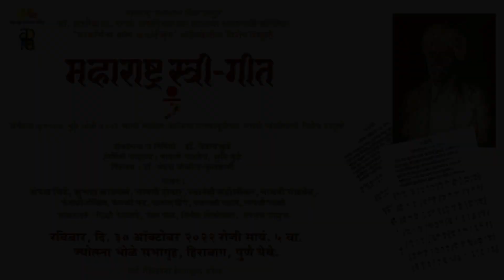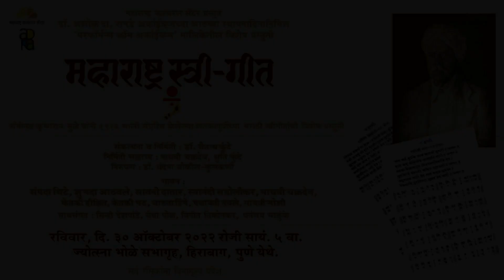2022 Maharashtra Stree Geet: 03-03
Maharashtra Stree Geet: Part 3 of 3

‘Maharashtra Stree-Geet’ was a special thematic performance, presented by ADRA (Dr Ashok Da Ranade Archives, Pune), under the Maharashtra Cultural Centre. This was presented in the series ‘Performance from Archives’, on the 8th foundation day of ADRA. The program took place on Sunday, 30th October 2022, at 5 PM at Jyotsna Bhole Auditorium, Hirabaug, Pune.
This special concert featured century-old traditional women's songs from Maharashtra; as compiled in Krishnarao Muley’s book published in 1926.

Curator: Dr Chaitanya Kunte & Shruti Kunte
Assistance: Madhavi Chakradeo

Singers: Savani Datar-Kulkarni, Shubhada Athavale, Madhavi Chakradeo, Swanandi Sadolikar, Ketaki Dixit, Ketaki Bhat, Charuta Hinge, Padmavati Navale, Gayatri Joshi.

Co-artists: Siddhi Deshpande & Vedha Pol (Violin), Dr Chaitanya Kunte (Harmonium), Vinit Tikonkar (Tabla), Dhananjay Salunke (Side percussion).

Emcee: Dr Vandana Bokil-Kulkarni